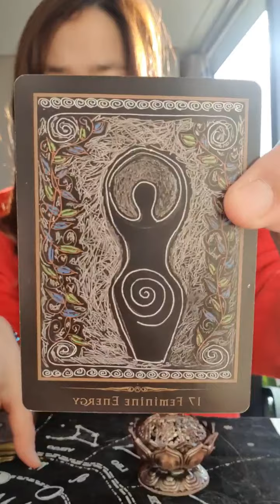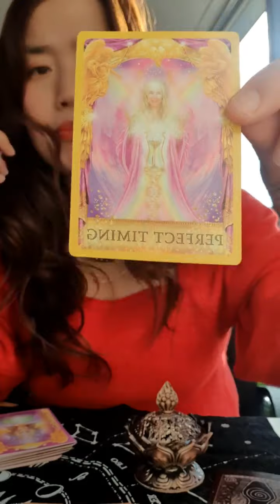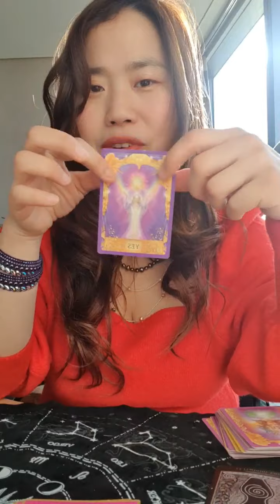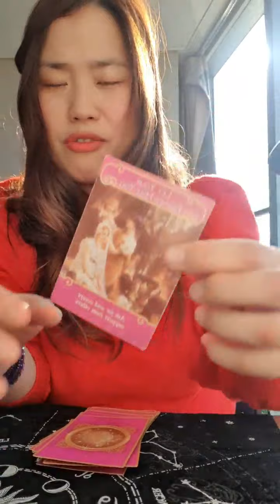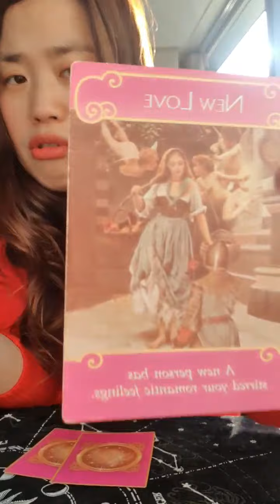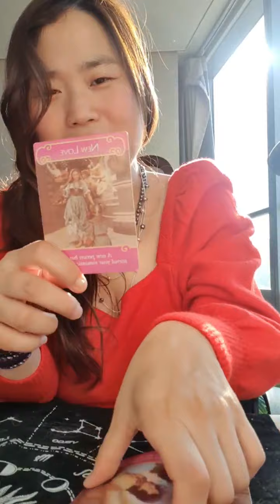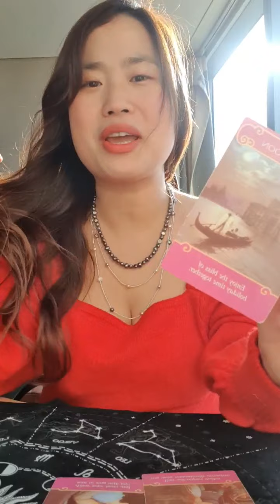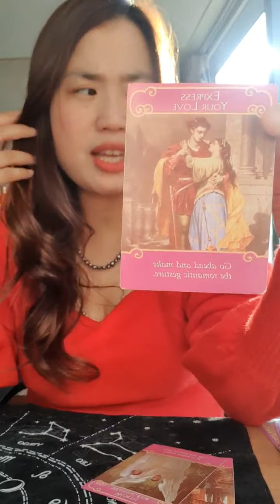Libra LOVE LIFE...wow..amazing😄😍Honeymoon with new love🤣😅OMG